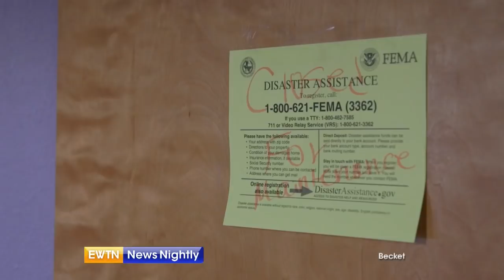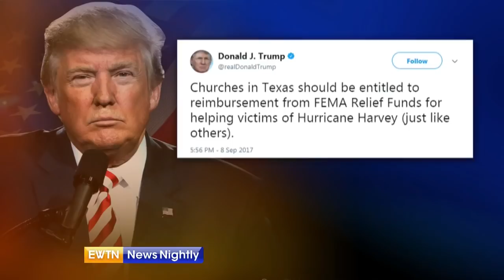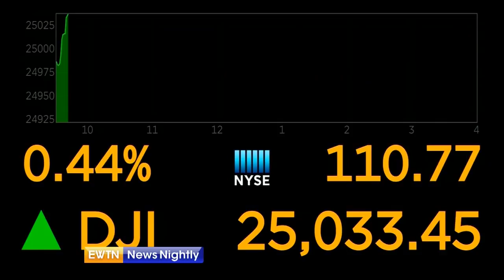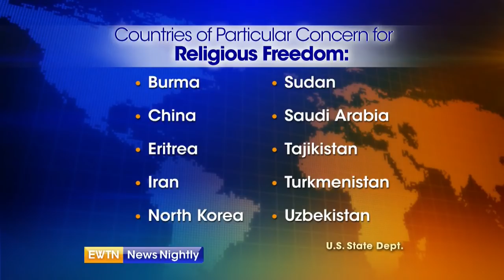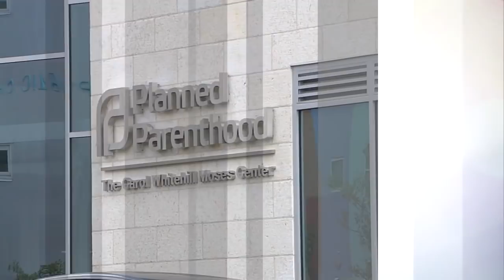EWTN News Nightly - 2018-01-04 Full Episode with Lauren Ashburn